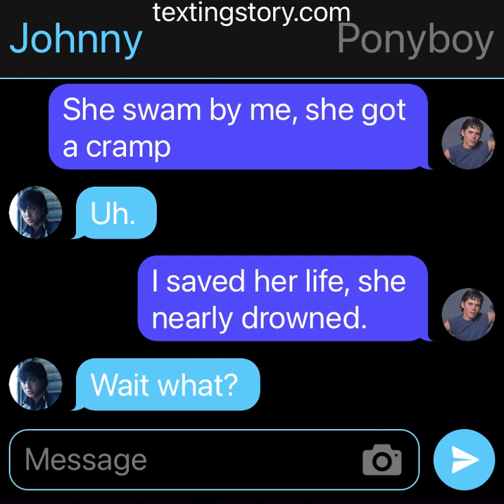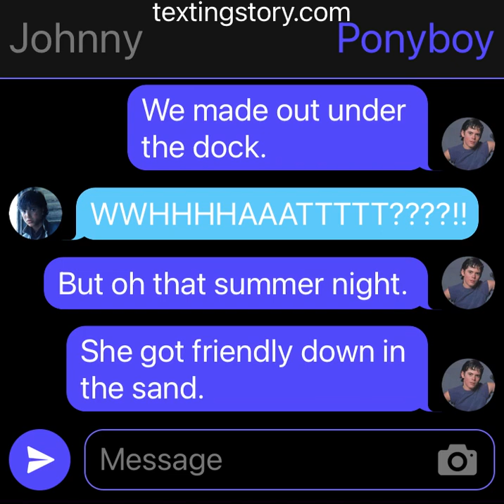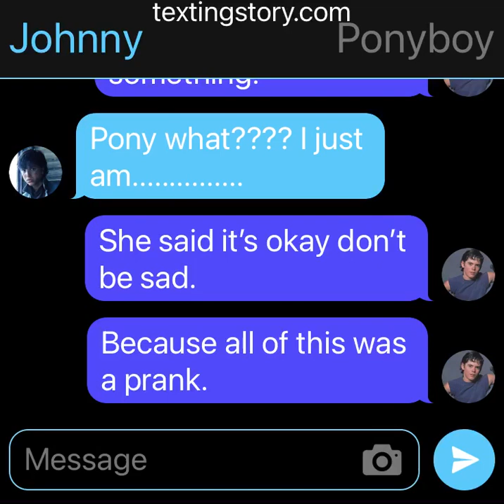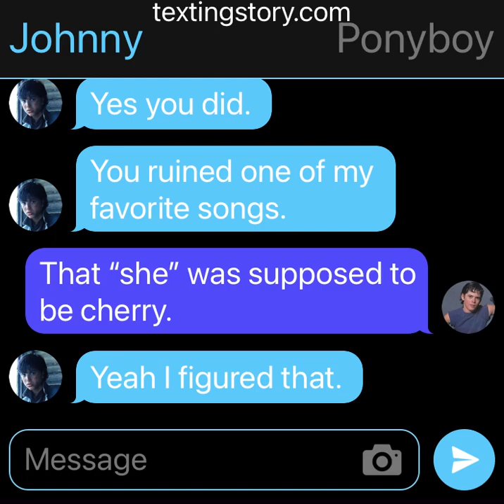Ponyboy and Johnny Pt 3 TextingStory (Outsiders)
Now I know this song is like super SUPER old but I recently just listened to it and I was like this song is so funny a tiny bit.
 besides I got nothing better to do than this.

If you want to know what the song is called (summer nights from the movie grease)